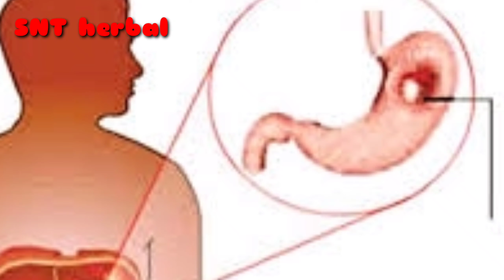লিভারের সকল সমস্যার সমাধান করুন ১ মাত্র পাতা দিয়ে। পচেঁ যাওয়া লিভার ও লিভার সিরোসিস ভালো হবে।